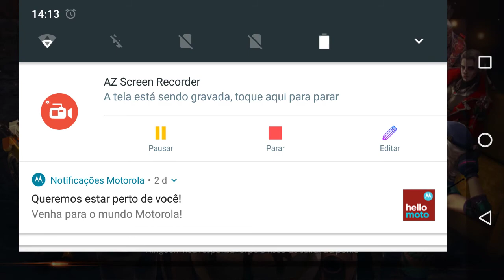O começo do confronto de matheusinho game player